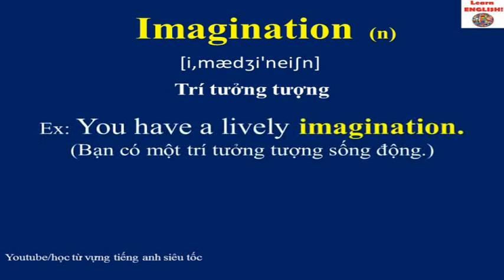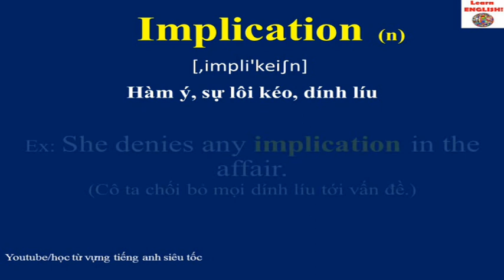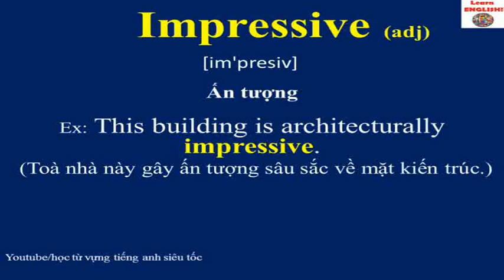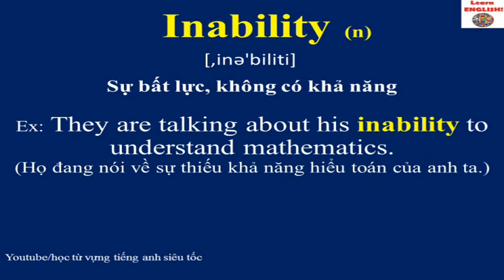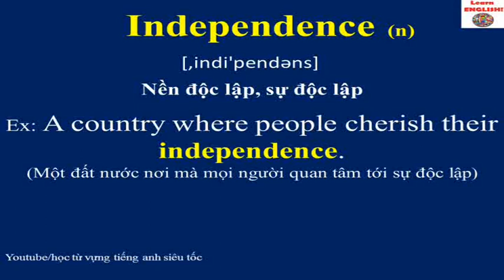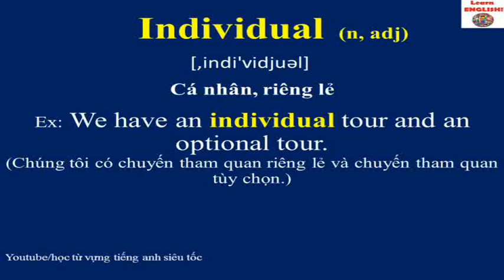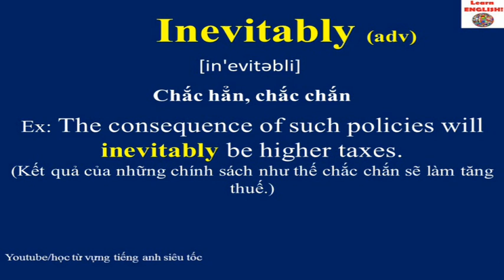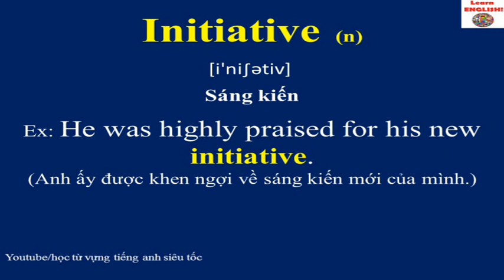3000 English common words | 3000 Từ Vựng Tiếng Anh Thông Dụng Nhất P30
Học 3000 từ vựng tiếng anh thông dụng nhất hay sử dụng hàng ngày, mỗi ngày học một video, 3000 từ vựng tiếng anh part 30